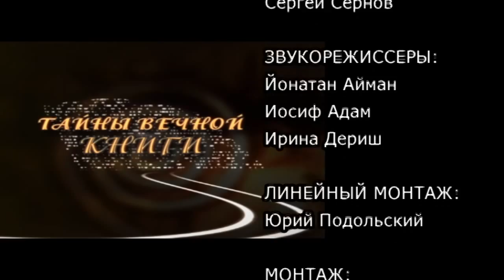Ваикра, передача 2. Тайны вечной книги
Желание совершить духовное действие – это не просто заклание скотины, как сказано в Торе, а жертвоприношение своей собственной скотины (своего эгоизма). Человек – это тот, кто с помощью своей свободы воли, своего аналитического аппарата, постепенно анализирует все происходящее с ним и начинает понимать, что существует какой-то мостик перехода в другую природу, в другое мироздание, в другой мир. Этот узкий мостик и есть жертвоприношение: перенос своих желаний из эгоистических намерений в альтруистические…